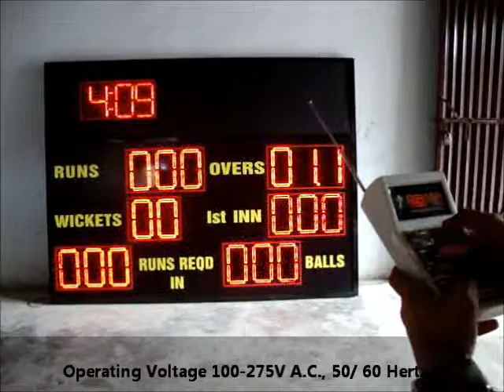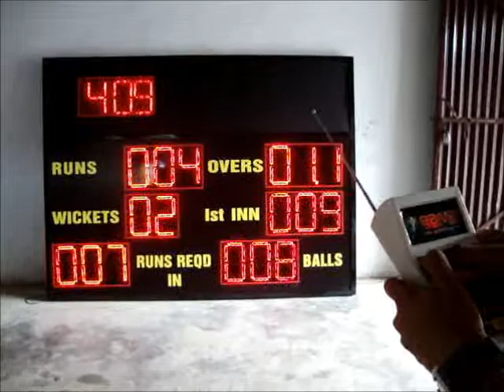Cricket Scoreboard 8 X 6 ft